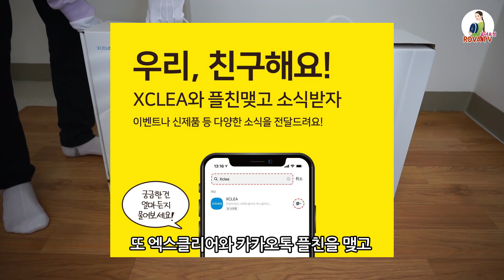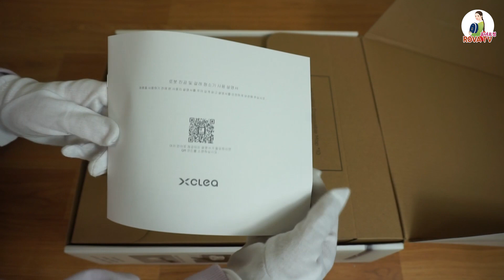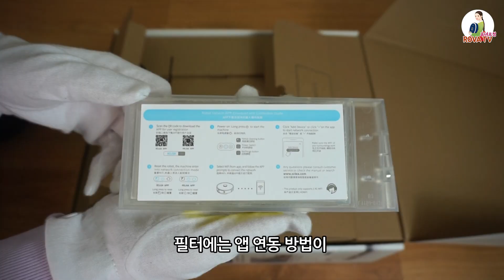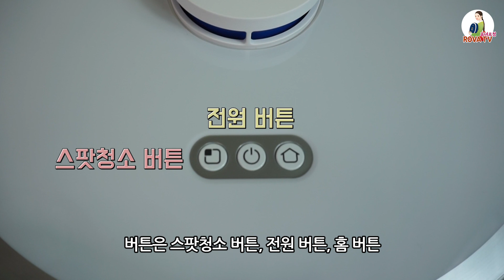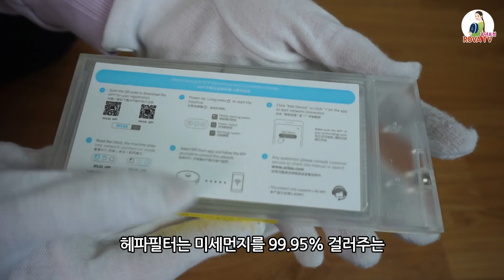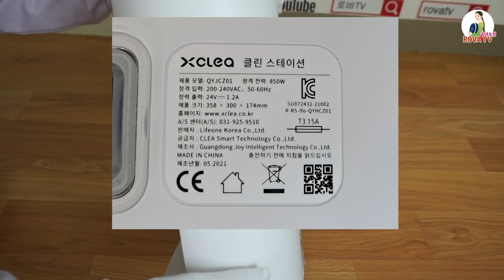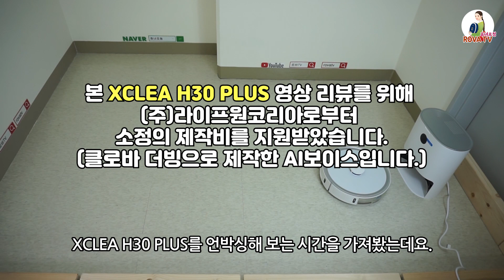엑스클리어 H30 Plus 로봇청소기 언박싱/리뷰1탄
지난 '2021 로봇청소기 신상품 3종 소개' 편에서 소개드렸던 XCLEA H30 PLUS가 새롭게 런칭이 되었는데요.
이번 로바TV에서는 XCLEA H30 PLUS 를 언박싱해 보는 시간을 가져보도록 하겠습니다.
처음부터 왠지 특별해 보입니다. 연예인 포토사진첩이 있는 로봇청소기는 처음인 듯 한데요. 곽동연씨 팬분들이라면 무조건 구입하셔야할 듯 합니다ㅋ